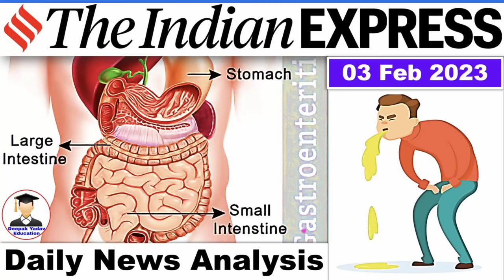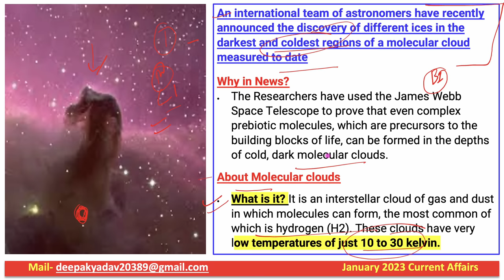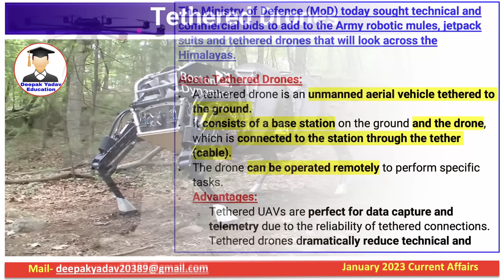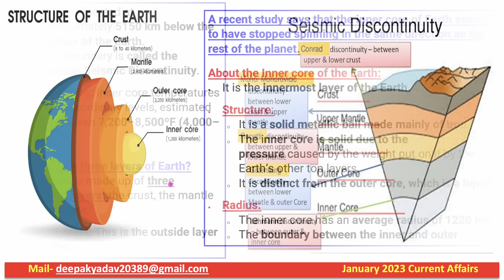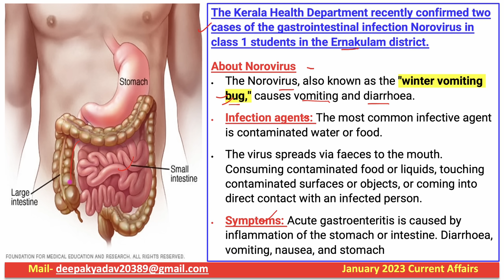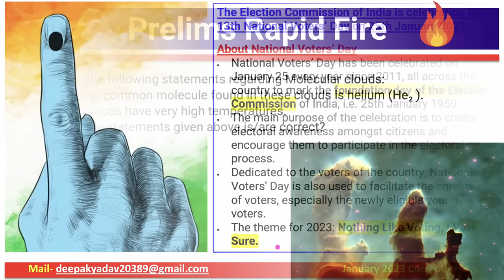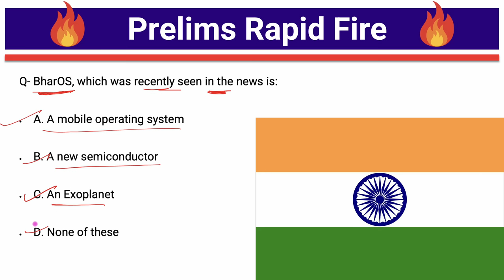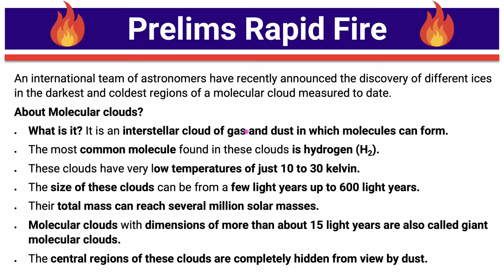3 February 2023 Indian Express Newspaper Analysis | Daily Current Affairs | The Hindu Analysis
03 February 2023 | Daily Current Affairs |  Prelims Booster by Deepak Yadav Education | UPSC 2023 MCQs

03 February 2023 Daily Current Affairs 2022 | The Hindu News Analysis |Prelims Cracker by Deepak Yadav

03 February 2023 Daily Current Affairs | Current Affairs for All Exam | Current Affairs for UPSC & State PSC

Prelims Booster 03 February 2023 by Deepak Yadav | Current Affairs 2022

Important Notice :-

The Hindu)

The Hindu

About The Hindu 👇

Publisher-N. Ravi
Language- English
Headquarters- Chennai, Tamil Nadu, India
CountryIndia
Circulation1,415,792 Daily(as of December 2019)
ISSN0971-751X
OCLC number13119119